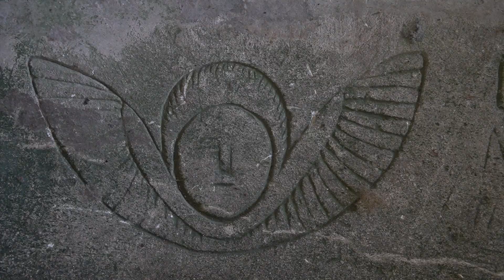7 percorsi di trekking e passeggiate in montagna tra le più belle e suggestive in Abruzzo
Percorsi di trekking, itinerari ed escursioni  in Abruzzo tra bellissime cascate, iconici eremi e ospitali rifugi. Ti raccontiamo i nostri sentieri preferiti.

ingiroapiùnonposso racconta e condivide esperienze di viaggio pensati anche per le nuove generazioni di esploratori.
🎒 Zaino in spalla e telecamera alla mano per mostrare luoghi e trasmettere emozioni di questa magnifica regione: l'Abruzzo.

0:00 Intro
0:35 Rifugio Pischioli
2:06 Grotta Sant'Angelo
2:59 Tombe Rupestri
4:00 Eremo Di Sant'Onofrio
5:05 Lama Bianca
6:04 Balzolo
6:59 Anello di Valle Giumentina